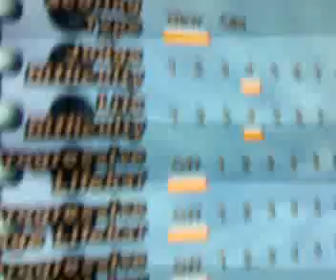Necros BB. Evolution (Kilga) AA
This is Marco (Necros) AAing BB. evolution by Kilga